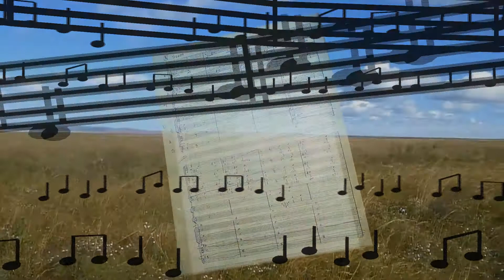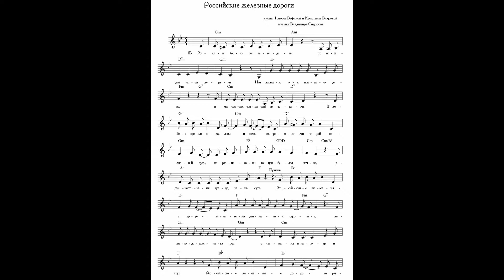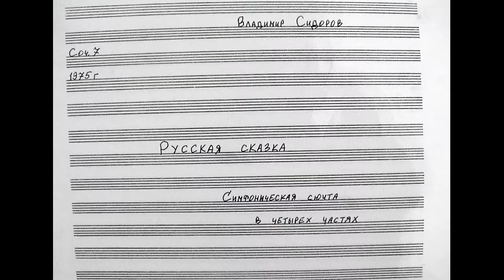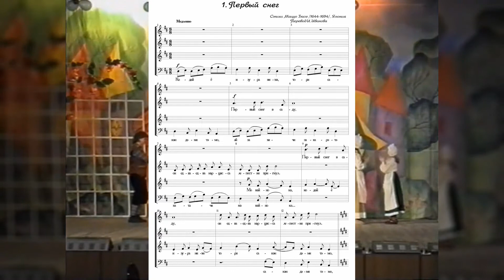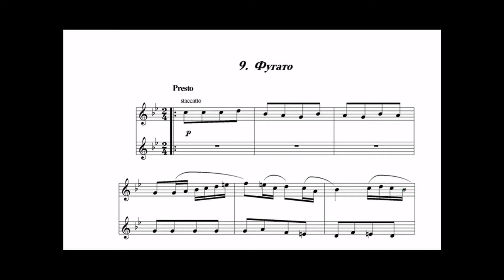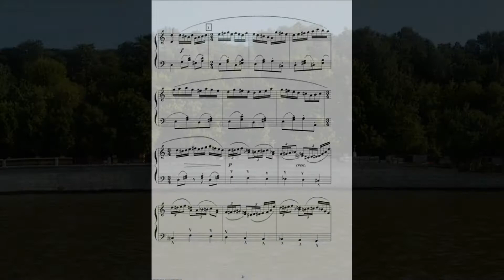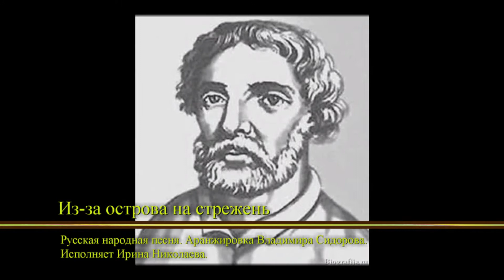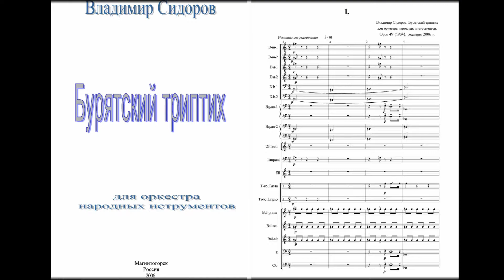Народность в творческой практике современного русского композитора Владимира Сидорова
«Народность в творческой практике современного русского композитора Владимира Сидорова». Автор и ведущий – Леонид Борд. Нью-Йорк. 2021.

Народность в сочинениях крупных форм (0:00);
Сочинения с элементами русской народной стилистики (3:25);
Сочинения с элементами стилизации других культур (4:43);
Обработки русских народных песен для различных составов исполнителей (5:57);
Обработки народных песен в стиле этно-фолк (11:14);
Воспоминания о фольклорной экспедиции Л. Борда и В. Сидорова в 1979 году (13:12);
Об общественной деятельности В.А. Сидорова по сохранению фольклорного наследия Южного Урала (16:08);
О национальном и интернациональном аспекте творчества композитора (17:43).

"Счастье моё". Сюита для вокального ансамбля и оркестра народных инструментов в 4-х частях на стихи Риммы Дышаленковой (opus 19)
«Первый снег» из цикла «Четыре хора на стихи восточных поэтов» (opus 44) Стихи Мацуо Басё. Смешанный хор Магнитогорской консерватории под руководством Евгении Кравченко
«Уж ли пиво моё» из Русской сюиты в 4-х частях. Оркестр народных инструментов Магнитогорской консерватории под руководством Сергея Брыка.

На Иванушке чапан. Владимир Сидоров.
Не кричи, бел-лебедь. Елена Полюдова.